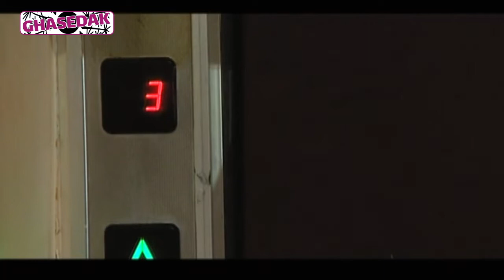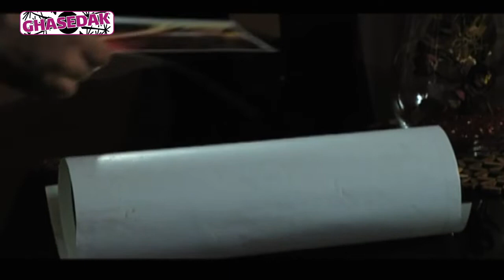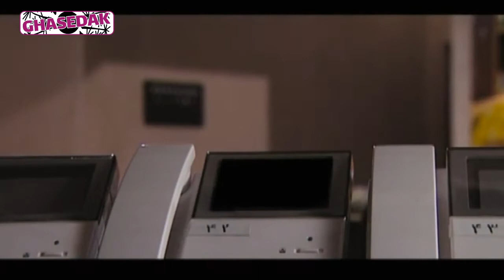Serial Sakhteman 85 - Part 14 | سریال ساختمان 85 - قسمت 14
سریال ساختمان 85 - قسمت 14

خلاصه داستان:
موضوع این سریال درخصوص قتلی است که در یک مجتمع مسکونی اتفاق می افتد و با پیدا شدن جسد، همه ساکنان درگیر حوادثی می شوند. در این سریال محمود پاک نیت نقش بازپرس و مهدی فخیم زاده نقش قدرت یکی از ساکنان خلاف کار مجتمع مسکونی را دارد که با نوچه هایش مبادرت به کارهای خلاف می کنند و …

بازیگران:
بهرام ابراهیمی , لیلا برخورداری , مهدی فخیم زاده , محمود پاک نیت , احسان پروال , صابر تاتاری , اردشیر تفتی , عمار تفتی , کیوان تقی زاده , امیررضا دلاوری , نفیسه روشن , انوشیروان فاطمی , رویا نونهالی و …

کارگردان و فیلمنامه: مهدی فخیم زاده
تهیه کننده: رضا انصاریان

ژانر: پلیسی

برای مشاهده قسمت های دیگر سریال ساختمان 85 بر روی لینک زیر کلیک نمایید:

Serial Sakhteman 85 - Part 14

Synopsis:
The subject of this series is about a murder that takes place in a residential complex, and when the body is found, all the residents are involved in incidents. In this series, Mahmoud Pak Niat plays the role of an interrogator and Mehdi Fakhimzadeh plays the role of a criminal resident of a residential complex who commits illegal acts with his nieces and nephews.

Release: 2010

Cast:
Bahram Ebrahimi, Leila Barkhordari, Mehdi Fakhimzadeh, Mahmoud Pakniat, Ehsan Parval, Saber Tatari, Ardeshir Tafti, Ammar Tafti, Keyvan Taghizadeh, Amirreza Delavari, Nafiseh Roshan, Anoushirvan Fatemi, Roya Nonhali and…

Director and screenwriter: Mehdi Fakhimzadeh
Producer: Reza Ansarian

Genre: Police